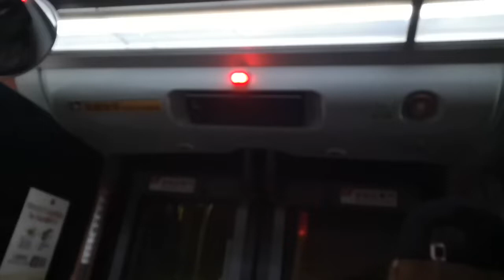KMB L-2E AVBWU122 PX1440 @ 43A 落車門開關過程及青盛苑報站